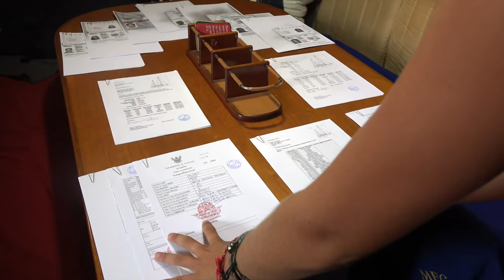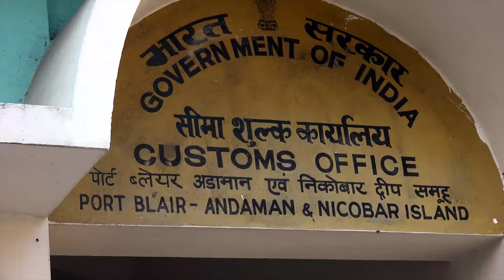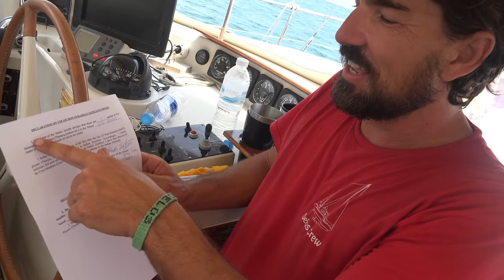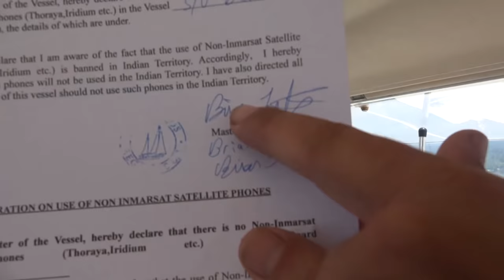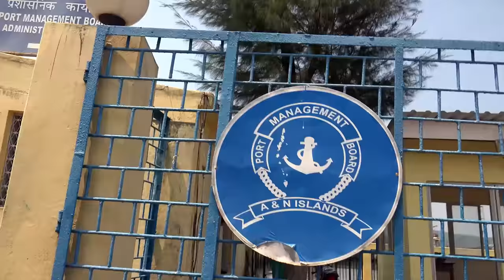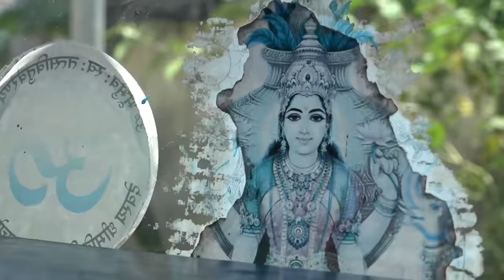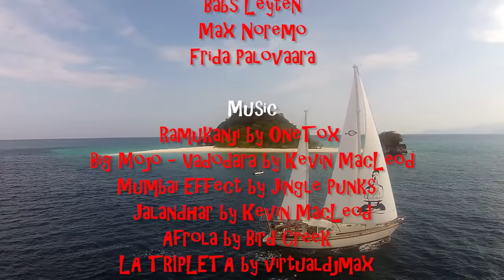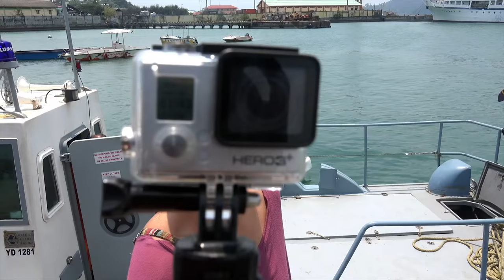Butter Chicken Beaurocracy Welcome To India!- Sailing SV Delos Ep. 68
We sail into the Indian port of Port Blair and prepare to check in.  The process is the craziest we've ever seen with heaps of Indian Officials visiting Delos from Customs, Immigration, and the Indian Navy.  Customs decided to lock up our Iridium Phone but eventually we get our clearance finished.

We go on a beer fueled exploration day to fill our bellies with local food and the girls shop for their new sorrees then give us a fashion show.  Pretty soon it's time to set sail and we leave to explore the Andamans Islands!

Footage from March, 2015.

00:01 Ramaukanji by Onetox

01:42 Big Mojo - Vadodara by Kevin MacLeod

02:30 Mumbai Effect by Jingle Punks   YouTube Audio Library

06:20 Jalandhar by Kevin MacLeod

12:57 Afrola by Bird Creek   YouTube Audio Library

16:12 LA TRIPLETA by virtualdjmax   ccMixter.org

18:42 Wheel Of Karma by Audionautix

19:57 India by pingnews  ccMixter.org

21:57 FairyTale Waltz by Kevin MacLeod   YouTube Audio Library

23:16 Gypsy Dance by Topher Mohr and Alex Elena  YouTube Audio Library

26:07 Foreign Land by Jingle Punks  YouTube Audio Library

27:50 Coconut Casino by Max Noremo